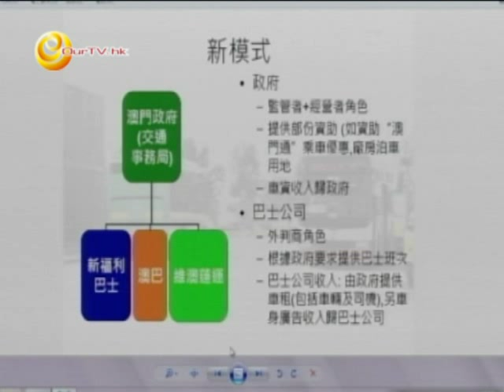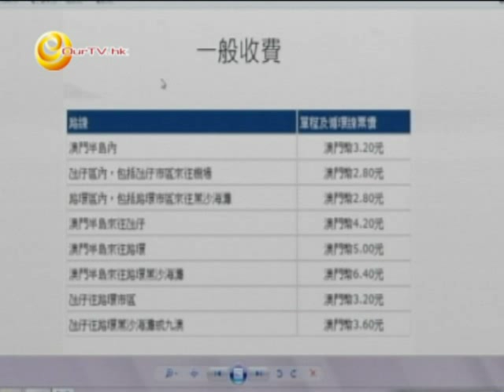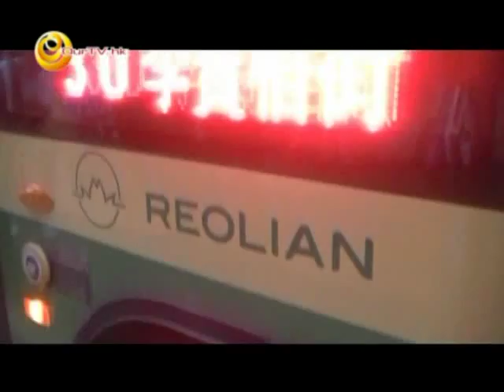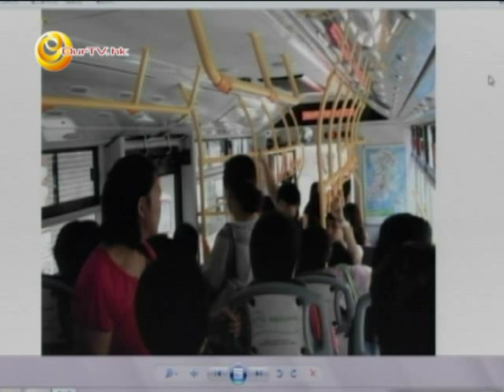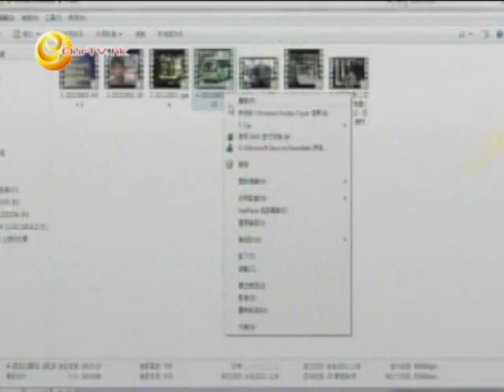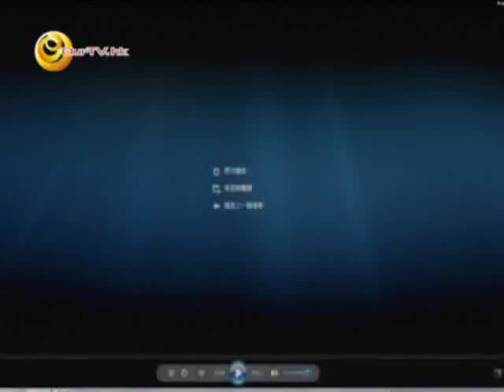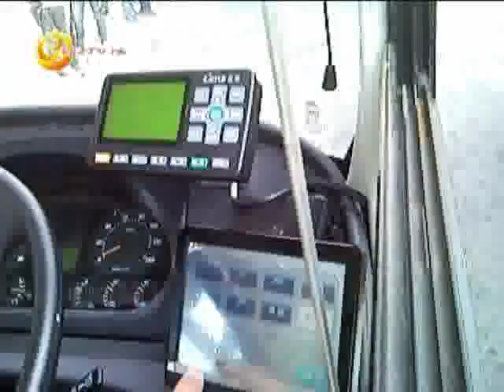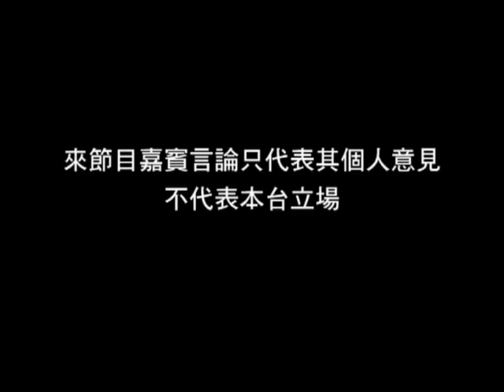《尖前顧後》第五十一集︰澳門巴士新模式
澳門巴士新模式經驗